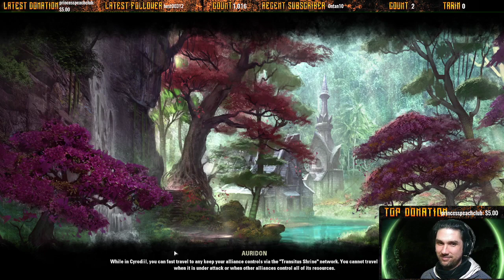ESO: running around Auridon and Black Drake Villa on Vet, hidden bosses with a healer o.O